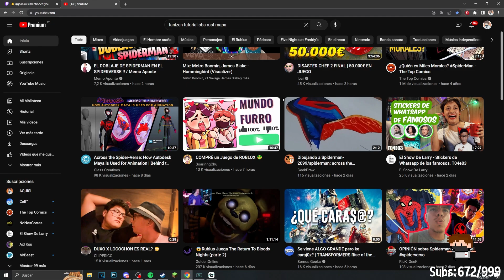AQUINO VE LAS MINIS DE SOARINNG 😨